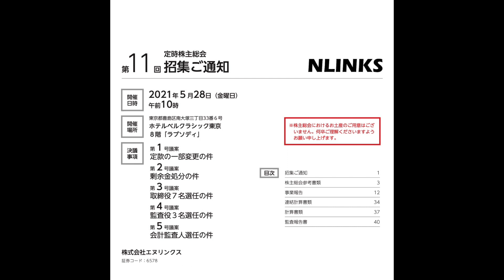6578株式会社エヌリンク株主総会令和3年5月28日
【投げ銭先】
モチベーション維持のため１円からで構いません。
投げ銭いただけると励みになります。
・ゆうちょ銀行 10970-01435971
・ソニー銀行　本店（001） 口座番号：3514907
・auじぶん銀行　あお支店（105）口座番号：0009168
・楽天銀行　リズム支店（209） 口座番号：1344257
口座名義人：東川　允（ヒガシカワ　タダシ）